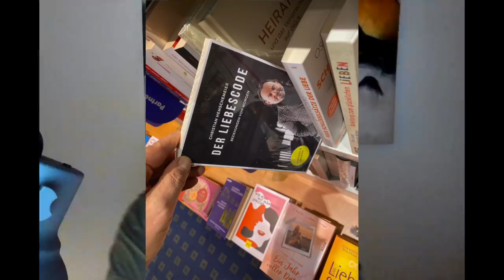Meine neue Freundin hatte viele Beziehungen im letzten Jahr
Loyalität sollte auf der Wunschliste für eine Partnerin oder einen Partner ziemlich hoch stehen - unabhängig davon übrigens was vorher war.